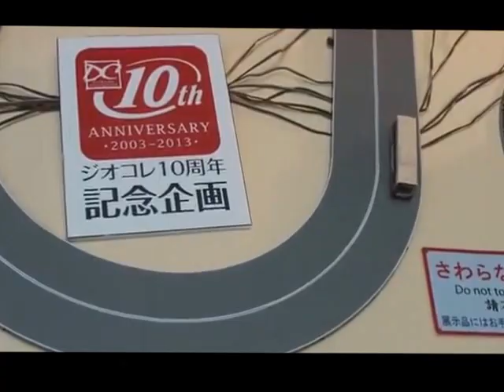moving bus junction